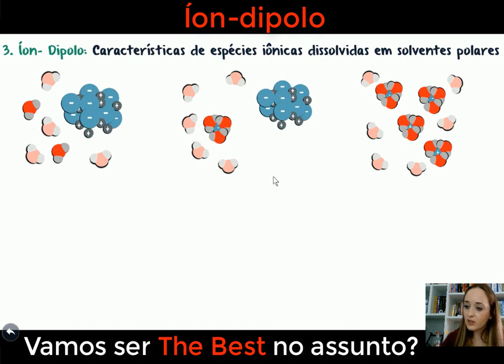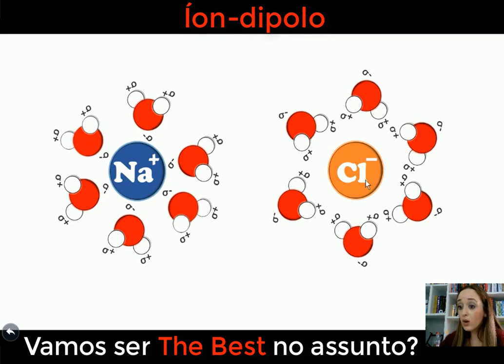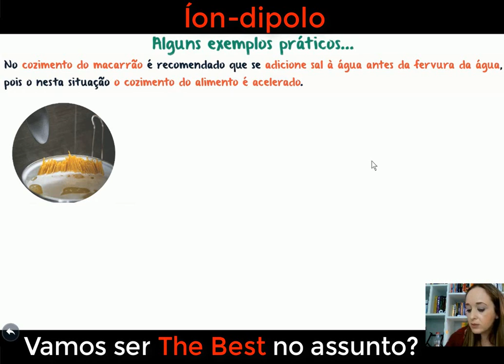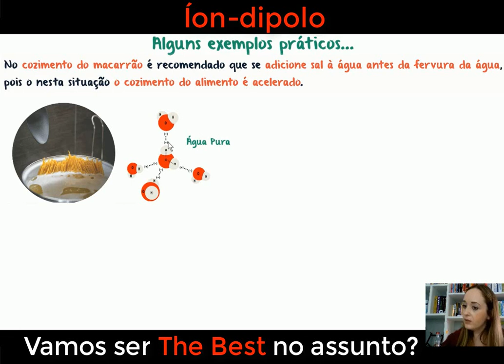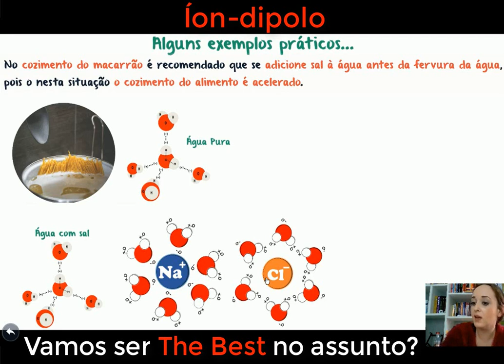Interação Intermolecular do Tipo Íon - Dipolo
escubra como os íons, carregados positiva ou negativamente, interagem com moléculas polares, criando forças atrativas chamadas forças íon-dipolo. Aprenda como essas forças influenciam as propriedades físicas e químicas de compostos iônicos e moleculares. Desvende os segredos por trás das forças íon-dipolo e como elas desempenham um papel crucial em processos como dissolução, solubilidade e reações químicas. Compreenda como as forças íon-dipolo podem determinar a natureza das substâncias e sua capacidade de interagir com outros compostos. Prepare-se para uma exploração envolvente das forças íon-dipolo e obtenha uma compreensão mais profunda das interações que ocorrem no mundo da química.